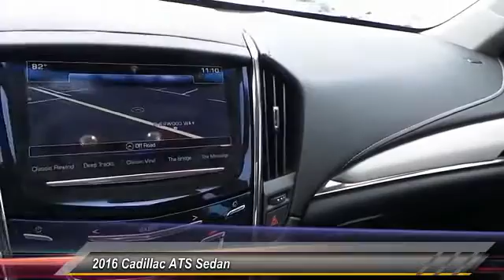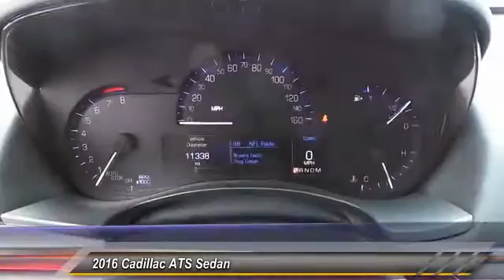2016 Cadillac ATS Sedan San Angelo TX U7276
2016 Cadillac ATS Sedan 4dr Sdn 3.6L Premium Collection AWD

NOTITLE